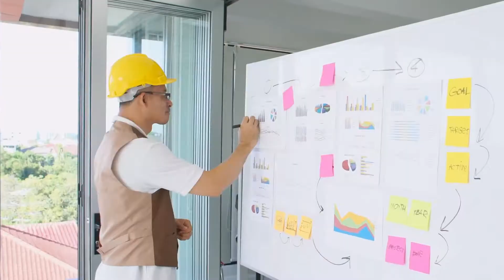Strategic Cliftonstrengths | 5 Strategies to Boost Your Strategic Thinking 🤓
This video contains 5 actionable strategies for increasing your Strategic CliftonStrengths. Go here to download a free 90 day action plan to reach your primary goal

5 Ways to grow your strategic thinking muscle:

✅ Spend time playing a strategic board game with friends, or a game on your phone. Not all video games are a waste of time. Flex your brain, just don’t become addicted.
✅ Have regular goal planning sessions. You can do this daily or weekly, but review your progress to make sure you're moving forward in the best way. Making time for this sometimes means doing less, delegating more, and otherwise ruthlessly prioritizing your time.
✅ Make decisions more quickly. Don’t spend as much time deliberating. If you’re growing into your strategic strength, you’ll find more and more that your gut is right. Go with it.
✅ See something, say something. This applies to more than just airport security. If you see a better solution to a problem speak up and/or do something about it. Practice putting your strategic thinking to good use.
✅ Practice meditating in order to clear your mind. Sometimes it’s hard to be strategic with all the noise. Take a few minutes each day to let your mind rest and power up.

🧙👍 ✨ If you liked this video, I have two freebies to share with you:

🔥 Unlock secrets to your personal identity here. Use 15 self-discovery tools to build your personal blueprint

🔥 Grab your free guide to make progress your #1 goal in 90 days!

This free guide includes five templates you can use right away no matter your planning style:

1) Trello Board: Sign into your free account and select "copy board" from the menu.
2) 90 Day Plan PDF
3) Action Plan Template Excel file
4) Updated 90 Day Plan Word Doc
5) Google Document link

What is stopping you from reaching your goals today?

-Jordan

🔥 All links: 🔥

✅ Living Your Strengths book
✅ StrengthsFinder 2.0 book